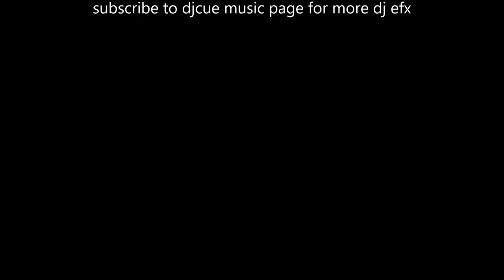2017 DJ SOUND EFX VOL 9 🔥🔥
Laser EFX - Jamworld876

To All Subscribers And Viewers Remember To Share Your Live Views Its Appreciated Thank You
Djcue /Soundcloud/Facebook/Google